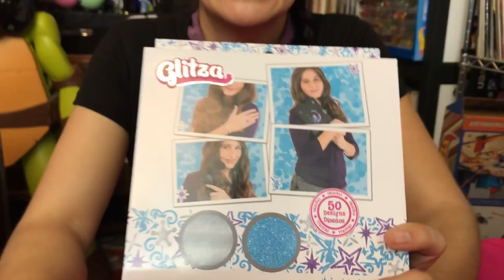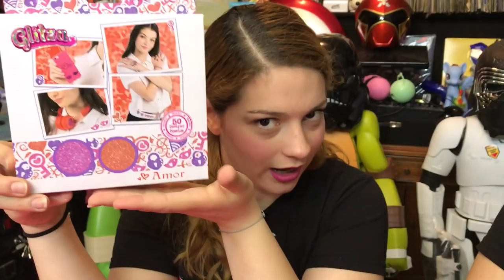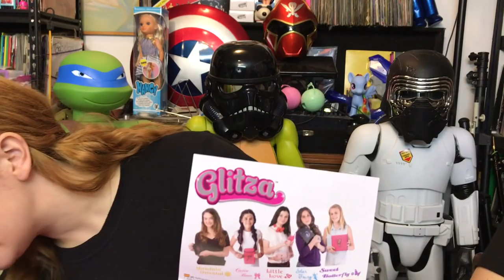Glitza tatuajes de brillantina Unboxing ★ juegos juguetes y coleccionables ★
Unboxing Glitza de Famosa diseños magicos, increibles tattoos, tatuajes de brillantina que no se quitan en 1 semana